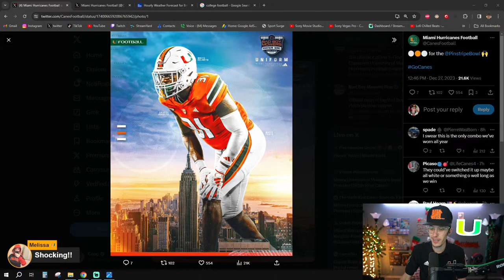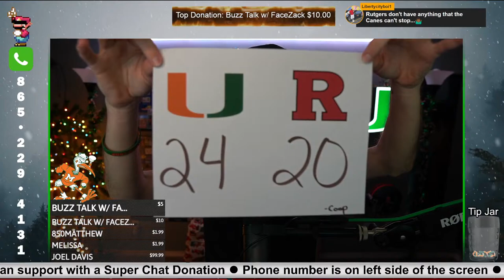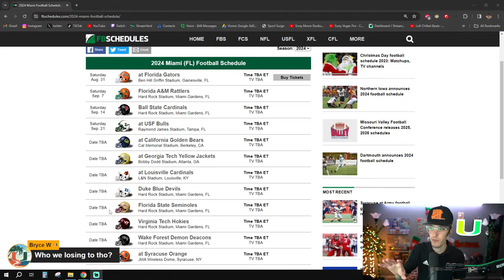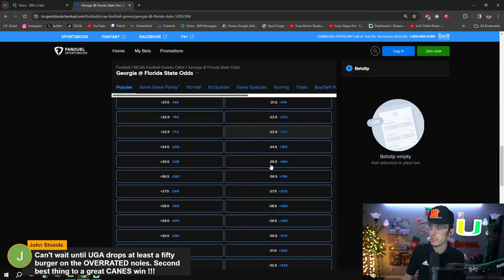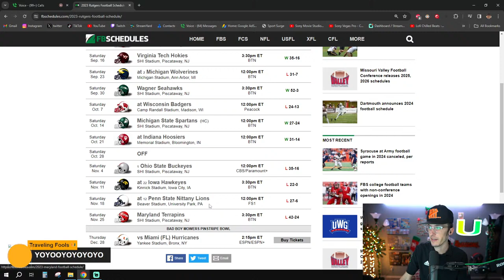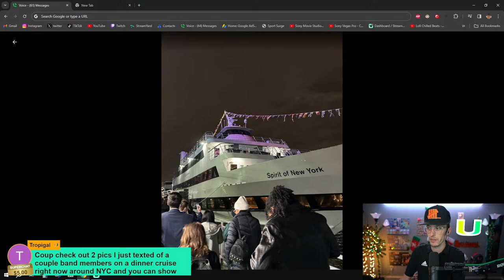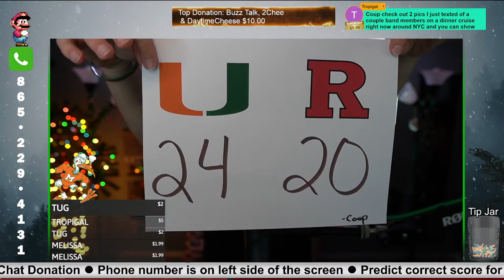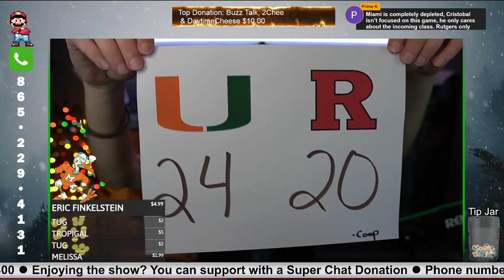Night Before Miami Hurricanes vs Rutgers Call-In Show | $300 Score Prediction Contest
Maryville, TN
37802